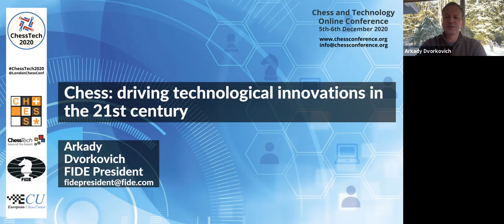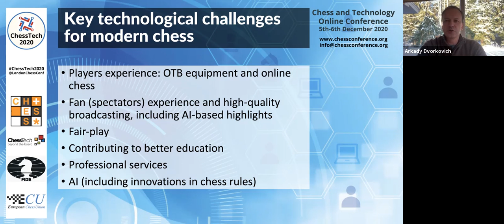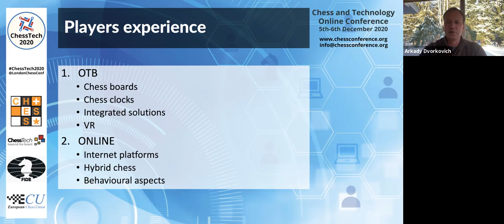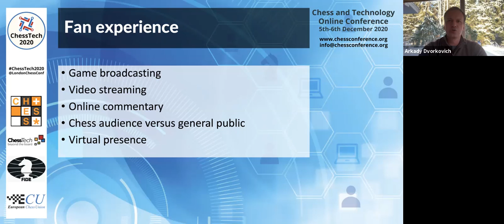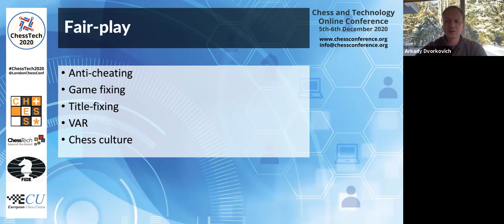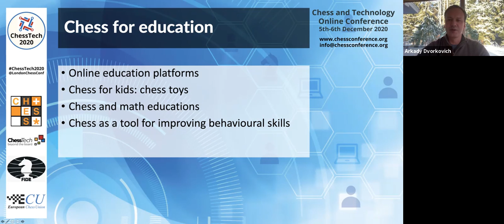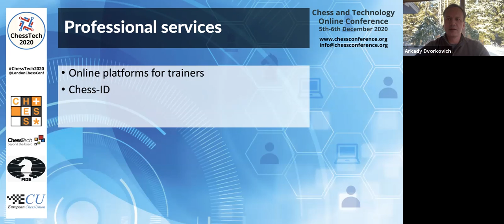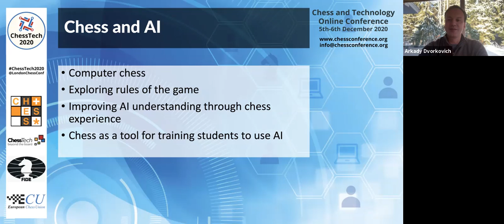Chess: Driving Technological Innovations in the 21st Century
Keynote speech by Arkady Dvorkovich, President of the International Chess Federation (FIDE), at the ChessTech2020 Online Conference 5-6 December 2020.

Session hosted by John Foley

Conference organised by ChessPlus Limited